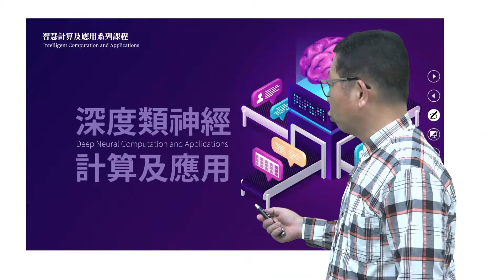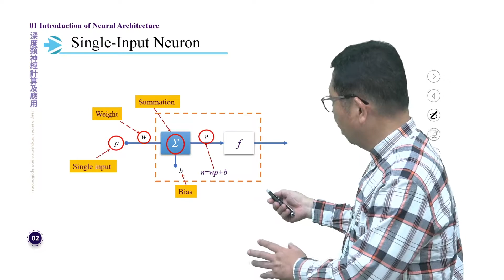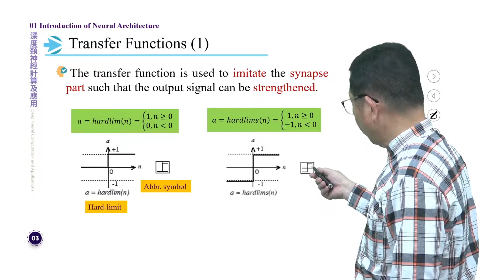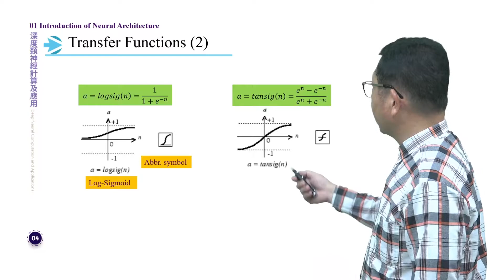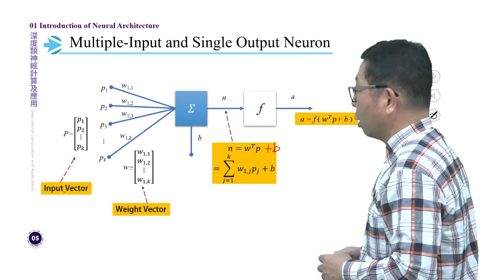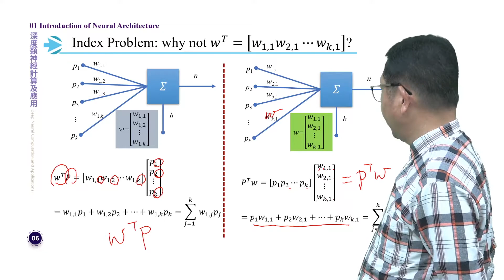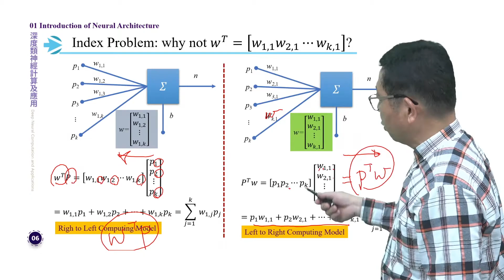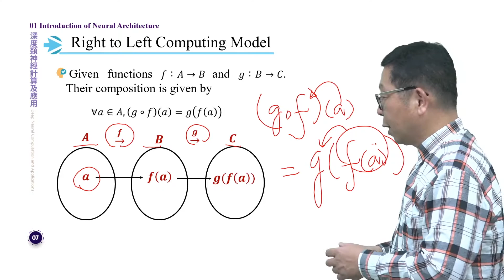深度類神經計算及應用 1.3 The Fundamental Neural Network